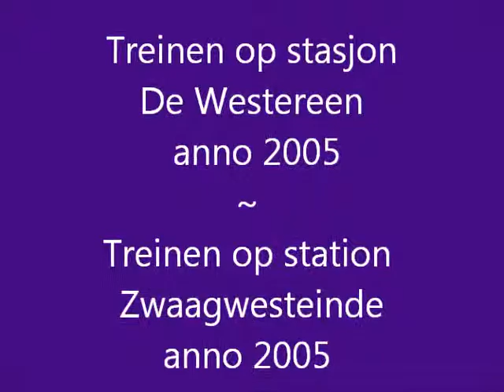Treinen op stasjon De Westereen anno 2005 ~ Treinen op station Zwaagwesteinde anno 2005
Treinen op stasjon De Westereen  anno 2005

Treinen op station Zwaagwesteinde anno 2005

Züge auf Zwaagwesteinde Station im Jahr 2005

Trains on Zwaagwesteinde station in 2005

Les trains de la gare Zwaagwesteinde en 2005